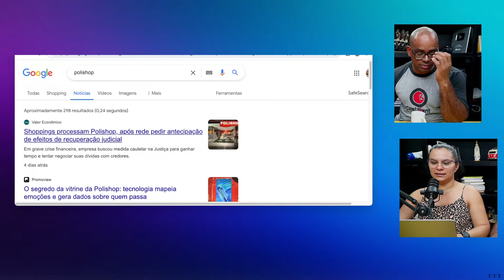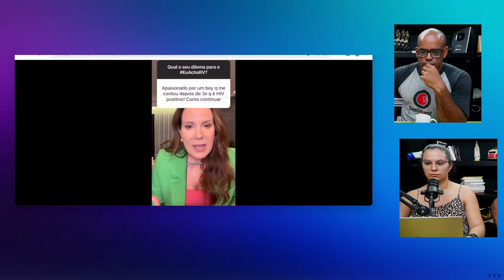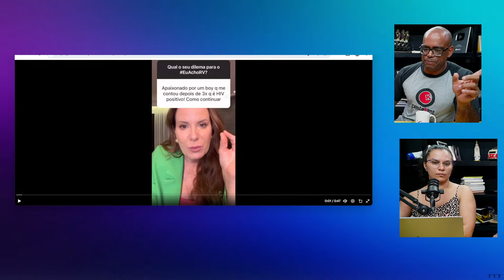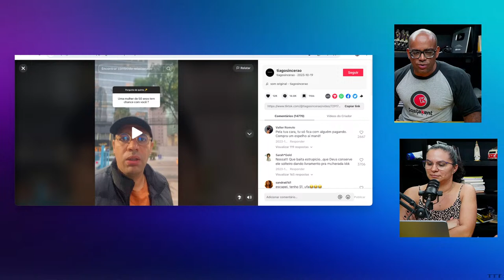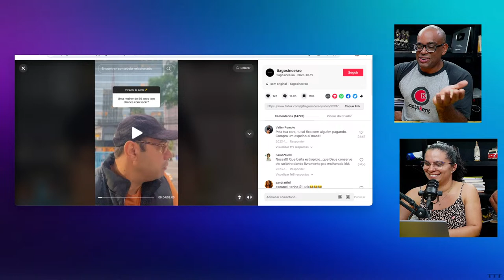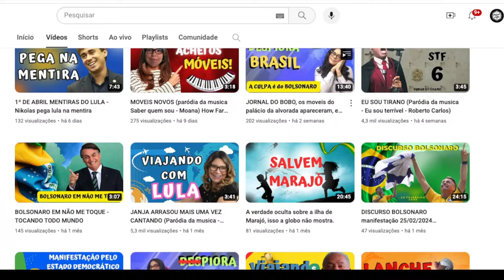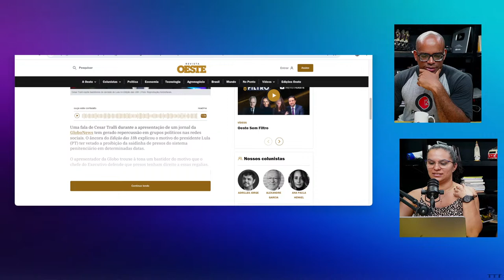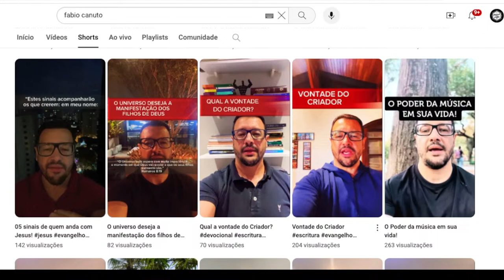César Tralli PASSA PANO pra justificando SAIDINHA+Regina Volpato SE justifica após POLEMICA